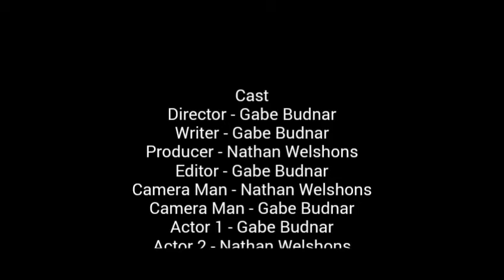Psycho Gamer - Comedy Skit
Today, me and Nathan do a Comedy skit about extreme gaming!